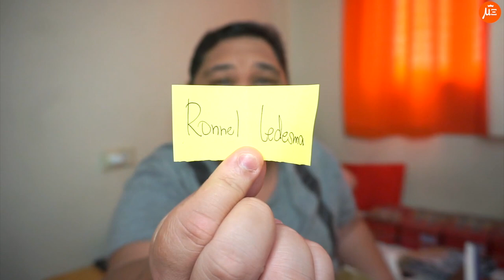TINODO KO NA! BONGGANG PASALUBONG FROM MALAYSIA! (HAPPY NEW YEAR!)